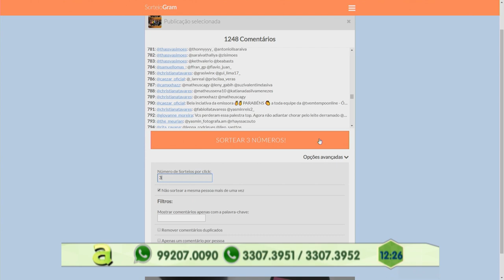Polícia prende homem acusado de matar comerciante com arma caseiro em Parintins - Am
04º BLOCO AGORA 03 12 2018 - Polícia prende homem acusado de matar comerciante com arma caseiro em Parintins - Am